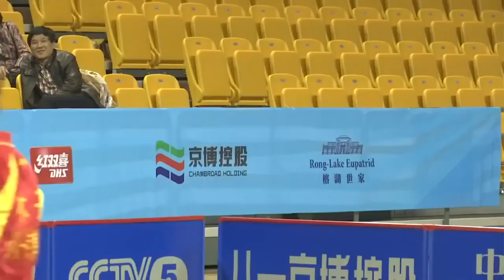2016 China Super League: MU Zi vs LIU Gaoyang [Full Match/Chinese|HD]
►BAYI Vs WUHAN (Phase1|Round12|Nov27)
1. Sun Mingyang VS Liu Shiwen
2. Mu Zi VS Liu Gaoyang
3. Liu Xin / Sun Mingyang VS Liu Gaoyang / Feng Yalan
4* Mu Zi VS Liu Shiwen
5. Hu Limei VS Feng Yalan

(•) To move back-forth in time especially for doing very small steps (5 secs per step), instead using your mouse, you can use the right/left button of your keyboard